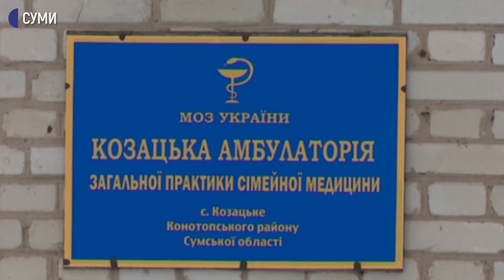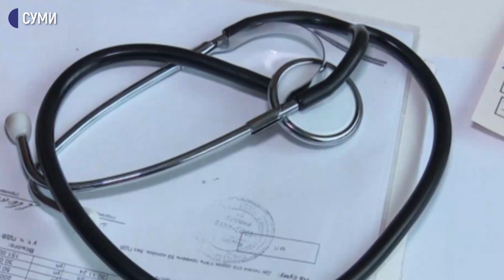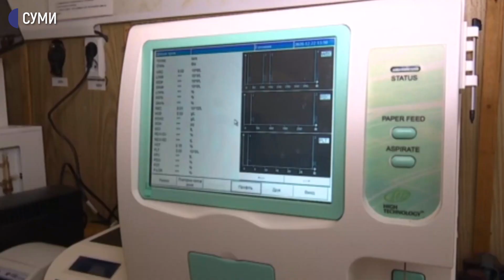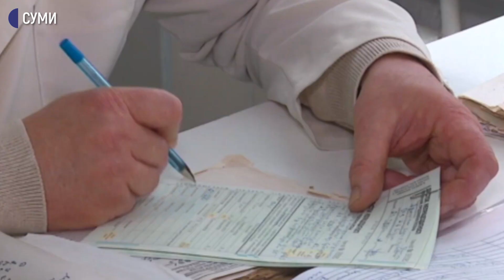Два тижні в ізоляції. Як пережили карантин у с. Козацькому, де вперше на Сумщині виявили COVID-19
Страшно було, а зараз ми вже звикли – кажуть мешканці села Козацьке на Сумщині. Воно першим в області стикнулось з коронавірусом. Той перший офіційно виявлений випадок був летальний. Як сьогодні живе село та що кажуть сьогодні його мешканці ті події? - далі.